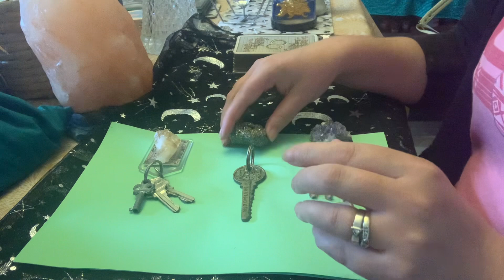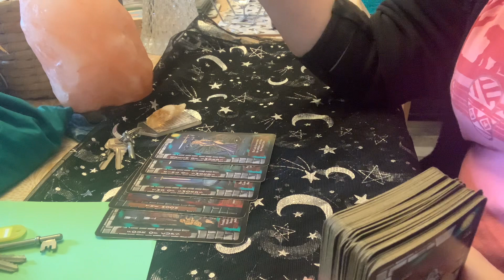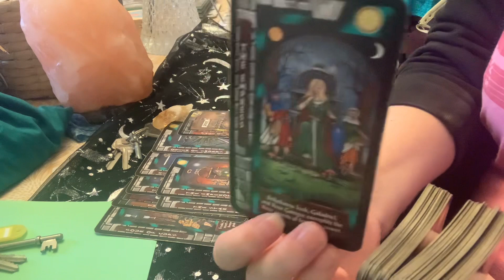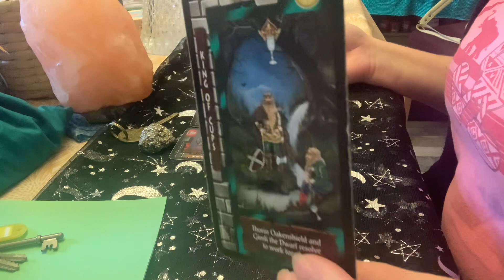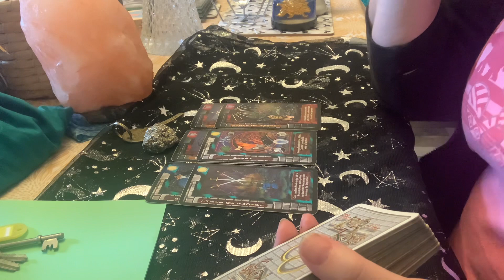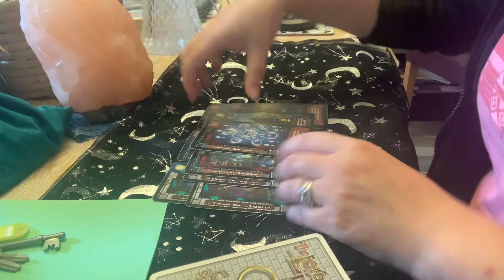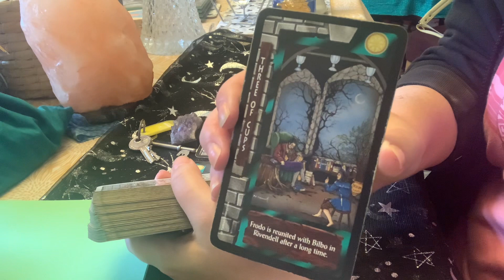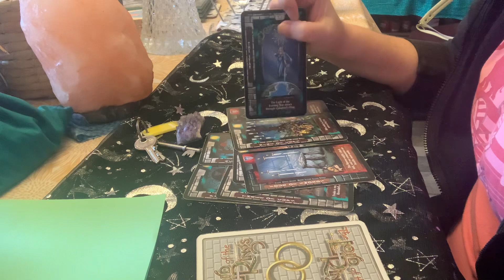Meant for you | Matters of the Home | Pick A Pile | What do you need to know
This didn’t go quite as I expected but that’s what I love about this work ❤️